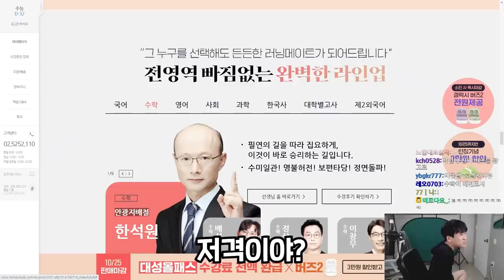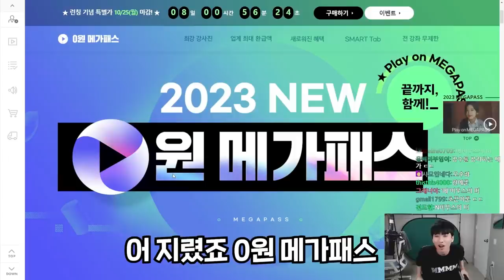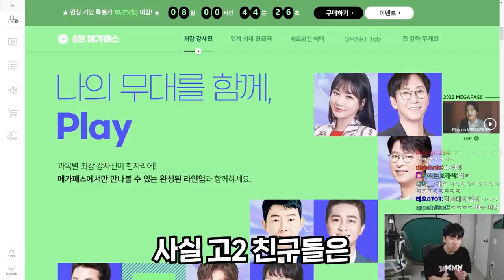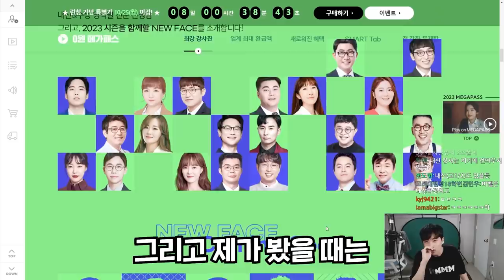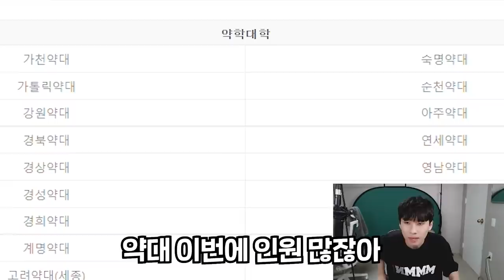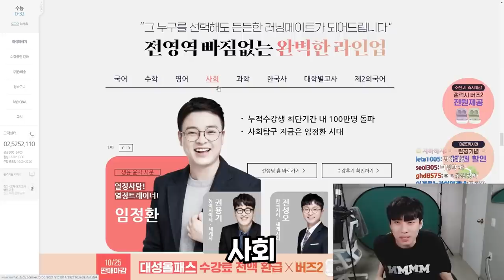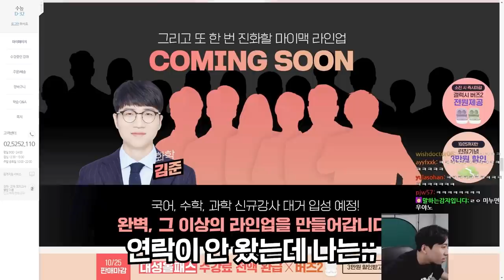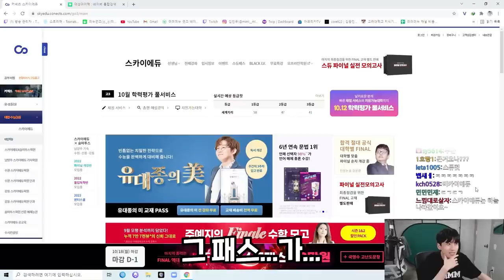대놓고 서로를 견제하는 수능 인강 3사 프리패스를 살펴봅니다 (+강사 이적 예측)